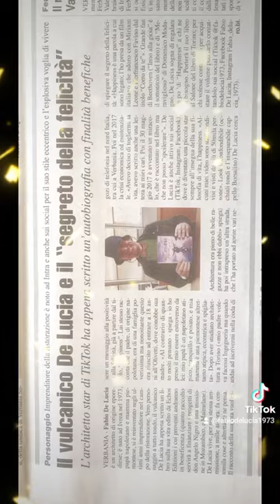Il Girardengo del Vco